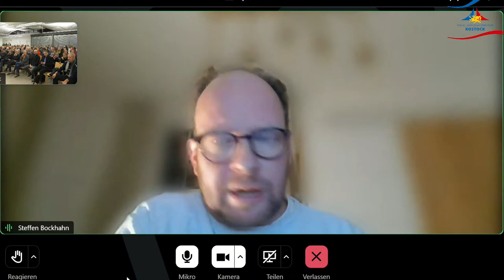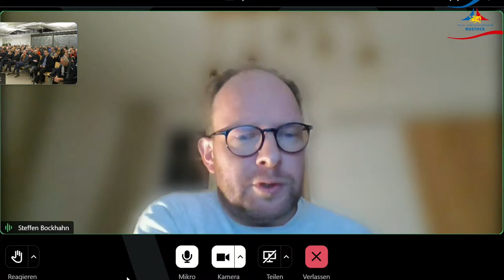Informationsveranstaltung zur Unterbringung Geflüchteter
Livestream by @TMPLmedia

Einladung zur Informationsveranstaltung am Donnerstag

Die Stadtverwaltung lädt interessierte Rostockerinnen und Rostocker zu einer Informationsveranstaltung am Donnerstag, 9. März 2023, um 19 Uhr in die Mensa der Michaelschule am Dierkower Damm 39 ein. Senator Steffen Bockhahn wird gemeinsam mit Mitarbeiterinnen und Mitarbeitern des Amtes für Soziales und Teilhabe über die Planungen zur Unterbringung Geflüchteter in den kommenden Wochen informieren.

Seit Januar 2023 wurden bisher insgesamt 327 geflüchtete Menschen durch das Landesamt für innere Verwaltung nach Rostock vermittelt. Die derzeitigen Kapazitäten in Rostock reichen für die weitere Aufnahme im von der Landesregierung angekündigten Umfang leider nicht mehr aus. Daher bereitet die Stadtverwaltung weitere Not- und Gemeinschaftsunterkünfte vor, so eine nicht für den Schulsport genutzte Sporthalle in Gehlsdorf und eine Containerwohnanlage im Bereich des Osthafens.

Die Informationsveranstaltung wird auch über das Internet übertragen und kann über den YouTube-Kanal @SiebenTuerme der Stadtverwaltung verfolgt werden.